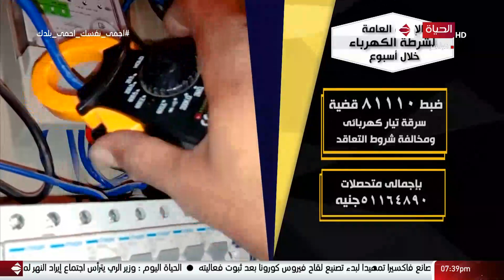الحياة اليوم - جهود أجهزة وزارة الداخلية (التموين - الكهرباء - الأموال العامة - المرور) خلال أسبوع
من حلقة بتاريخ:  السبت 25 يوليو 2020